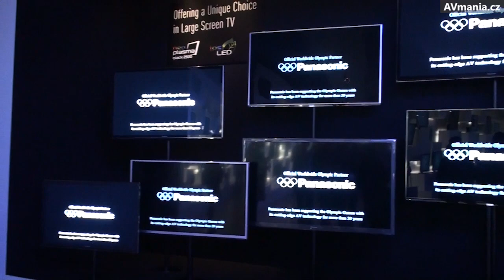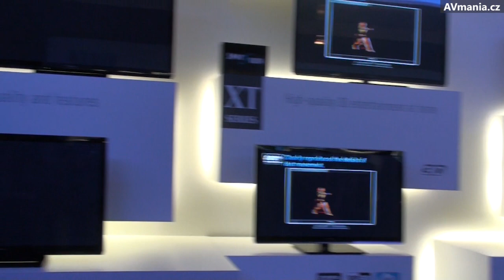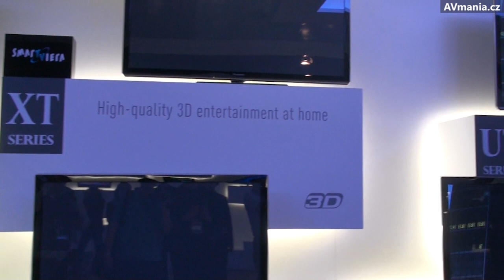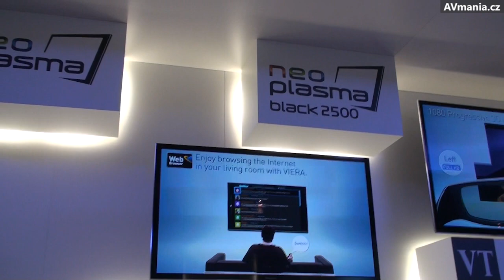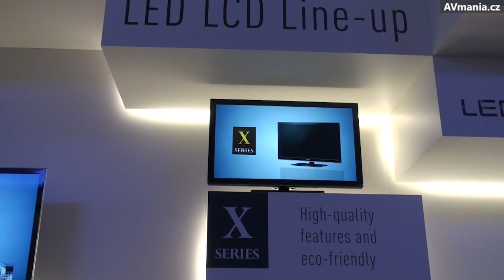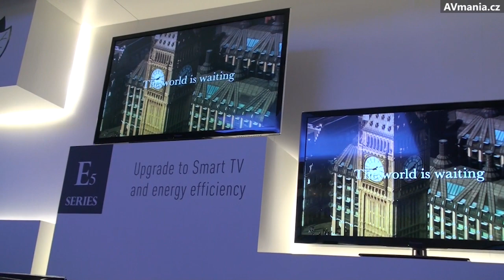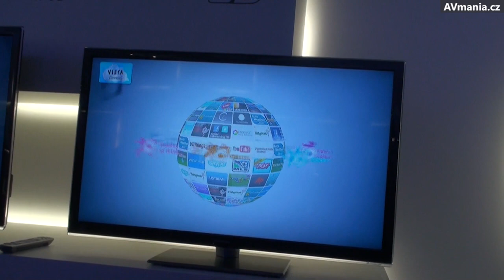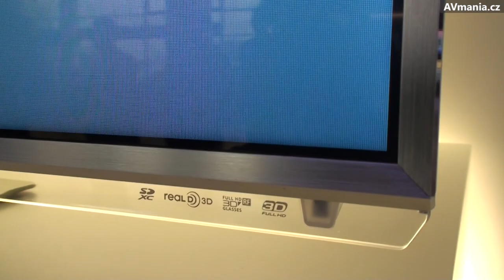Panasonic - kompletní přehled televizorů pro rok 2012